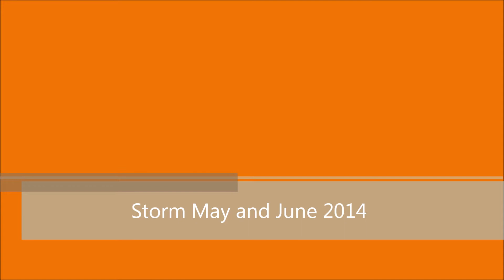Storm - May and June 2014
Just training with my best buddy, Storm :)